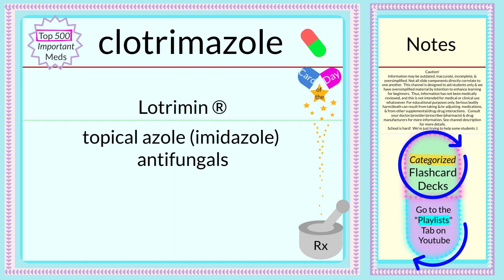Pharmacology Flashcards ~🇩‌🇦‌🇮‌🇱‌🇾💛🇨‌🇦‌🇷‌🇩~ clotrimazole ~ Top 500 Rx (4 RN & MD students +)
~~ Pharmacology Flashcards ~~

clotrimazole